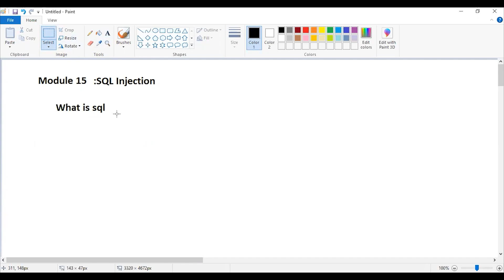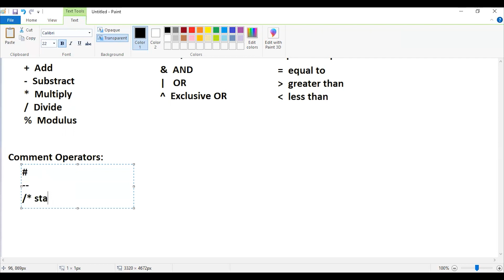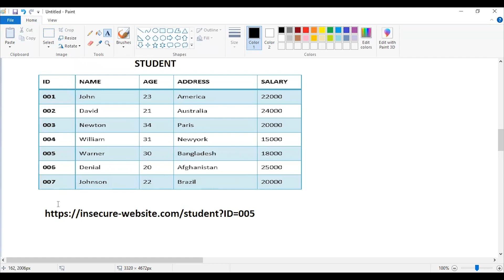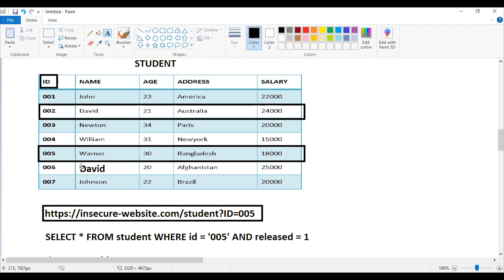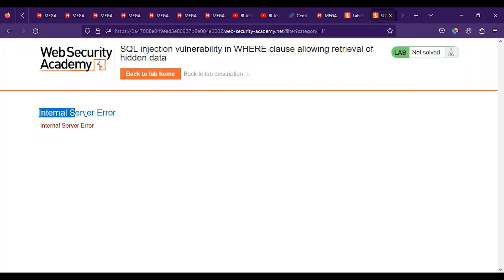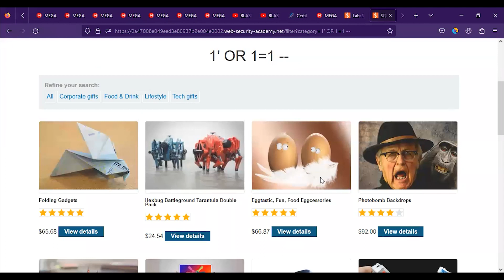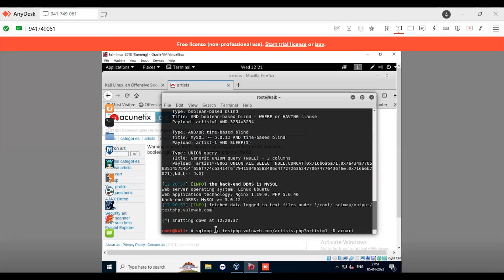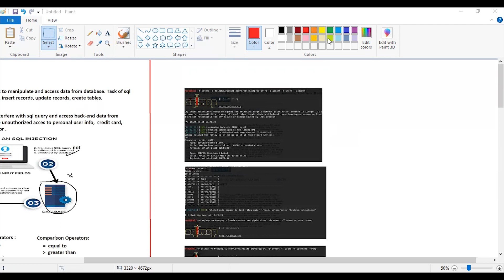CEH || SQL Injection || Lecture - 12 || Certified Ethical Hacker || Octa Networks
Octa Networks has one of the largest CCNA, CCNP and CCIE training labs in the world. Octa Networks provide both onsite and online Networking training for their domestic and international students all over the world. We have become one of the reliable and trust worthy learning center for Cisco Certification Courses and mastering the networking with 95% passed out result in Mumbai, India.